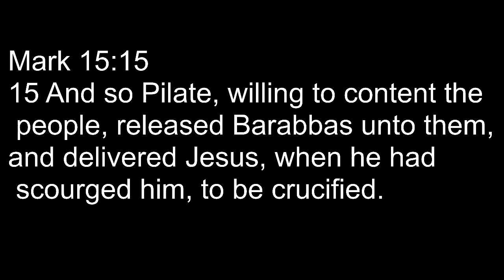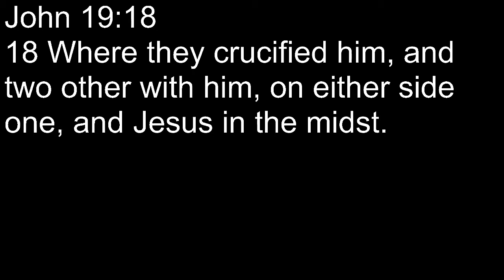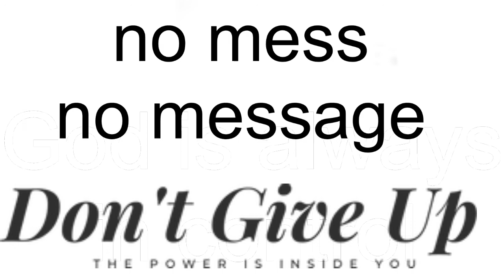(Don't Give Up) no mess no message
Jesus had to go through the mess of the cross to save us. The mess in our live have given us the message we have today.